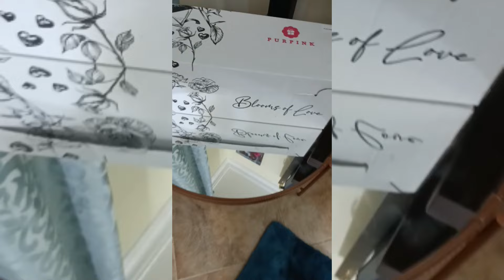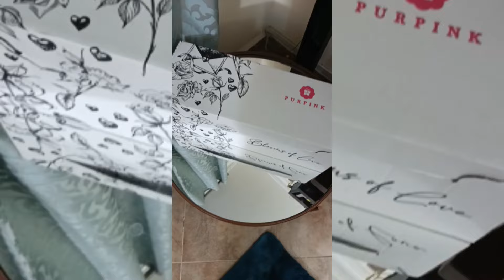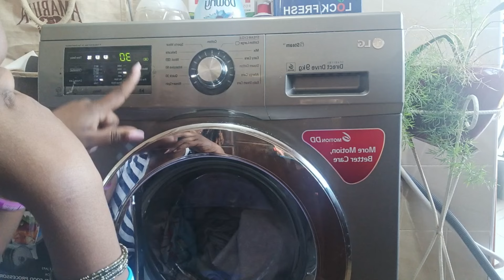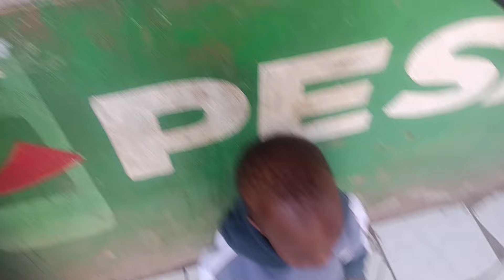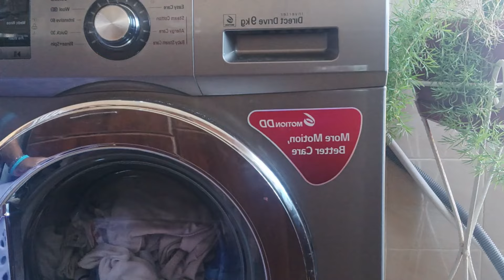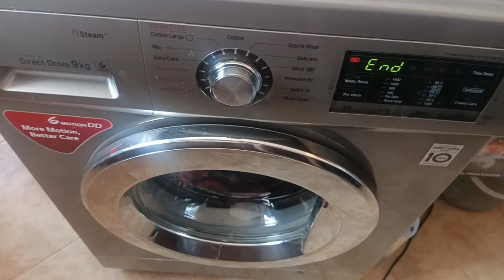MY LIFE AT MY SISTER'S PLACE/USING LG WASHING' MACHINE FOR THE FIRST TIME/ CHECK OUT BEST POTS👌